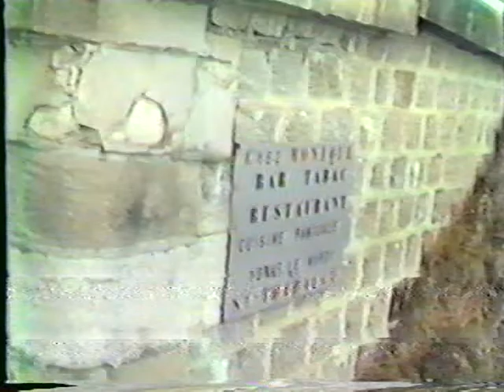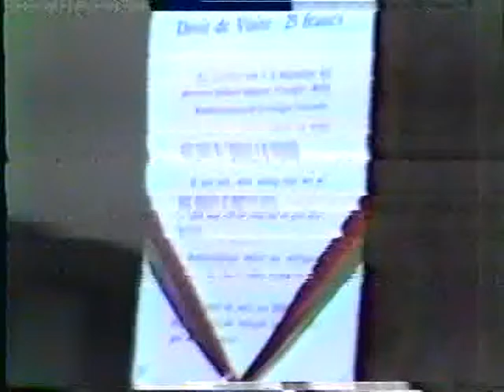1983 07 #2 of 5 Barge trip on Horizon in French County Side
Carol Jinet and Charles Matheny, friends from California search us out and find us cruising on a canal in the forests of rural France.  Cruising on the canals of rural France.    Wide spots in a canal to pass another ship.   Moving into sunset and the end of the day.  Relaxing in rural France.    Hawks fish for dinner in the canal.    Lil and Dick return to the Horizon after a day of cycling along the canal.   Arrival to our next destinations.   Preparing for an afternoon flight in hot air balloons.  Bombard Balloons take off at sunset in strong breeze.   Jim and Sam take a turn on the bikes.   Sam and Dotty take the lead.   Frequently life on the canal is being in the middle of nowhere.

We traveled by van for a day trip to the city of Beaune, in Burgundy, a principal wine growing provence in France.  Other times we traveled to small, ancient hilltop village or a historic landmark or war memorial in rural France that celebrated some long past leader, war, or victory.  Hospital in Beaune, on the street.  returning to our water home with Patrice at the wheel after a days outing.